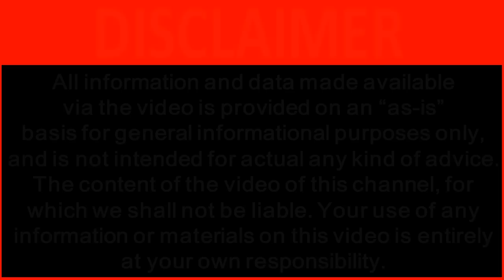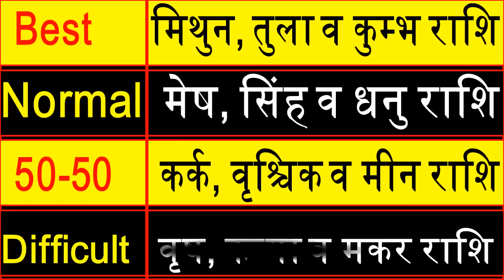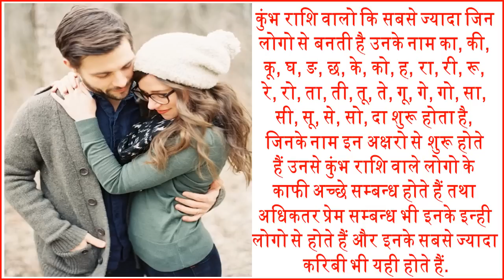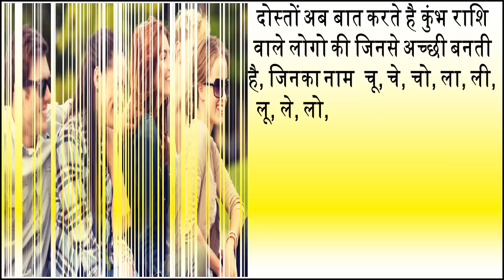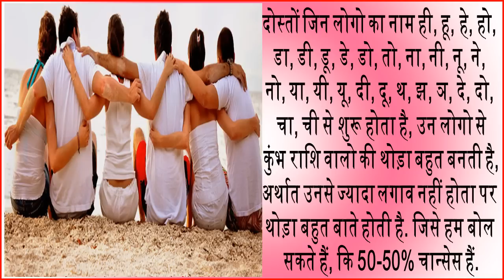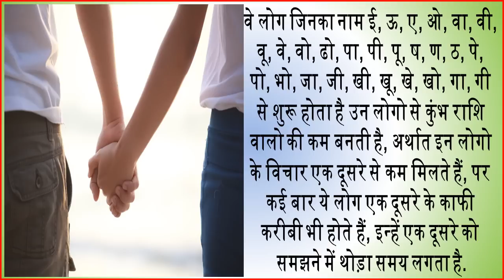कुम्भ राशि - जाने किन लोगो से आपकी ज्यादा पटेगी Aquarius Astro relationship bonding tips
दोस्तों हर व्यक्ति जानना चाहता है कि कौन लोग उनके सबसे ज्यादा करीबी हैं, आज यहाँ पर आपको बताया गया है कि कुम्भ राशि वाले लोगो के करीबी लोग कौन होते हैं, कुम्भ राशि  के किनसे अच्छे सम्बन्ध होते हैं.
Friends, everyone wants to know who the people are in their most intimate, today you have been told that Aquarius people who are close to the people who write, whom they are on good terms and who are the perfect for Aquarius.